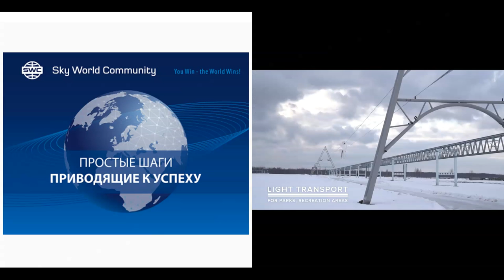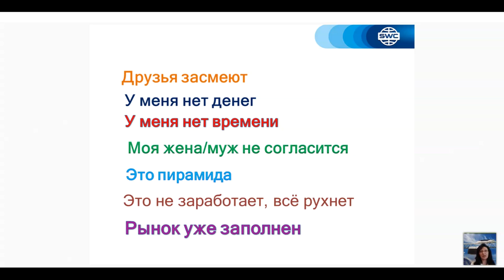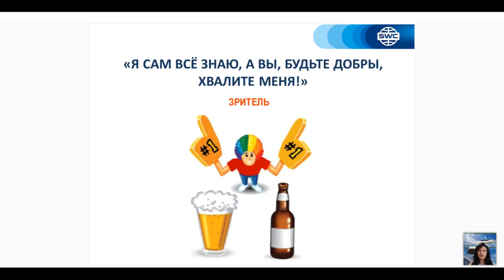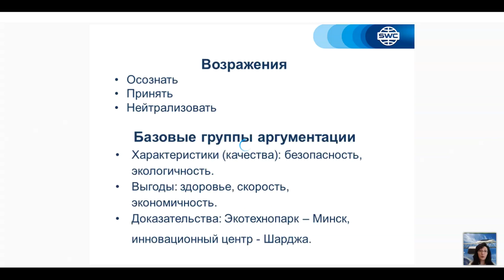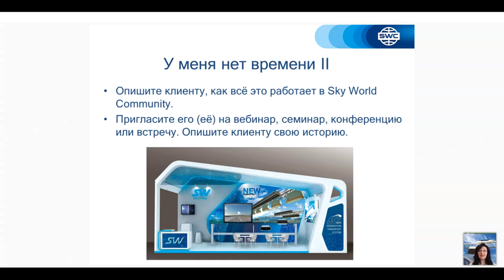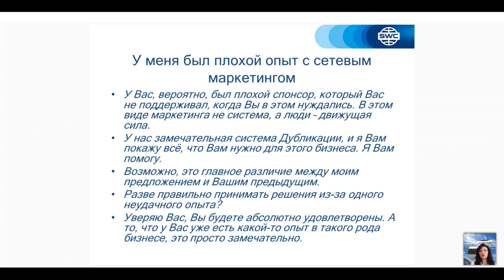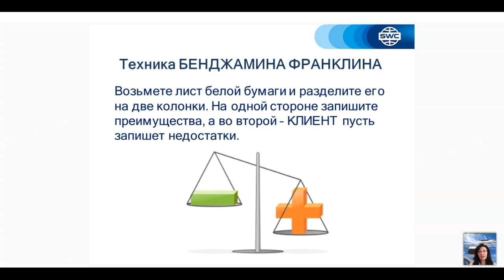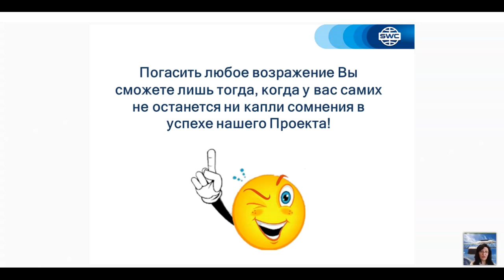Дубликация: система построения успешного бизнеса от 29.04.2021. Ведущая: Любовь Федорова.